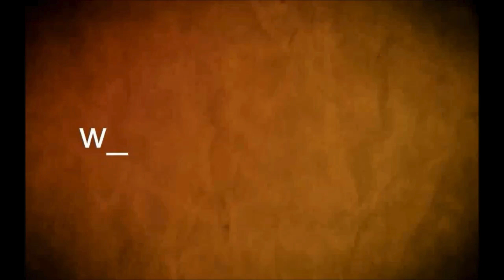Red Poética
Red Poética del  Uruguay en Casa de la Cultura de Mercedes